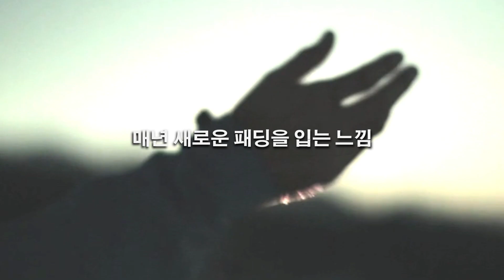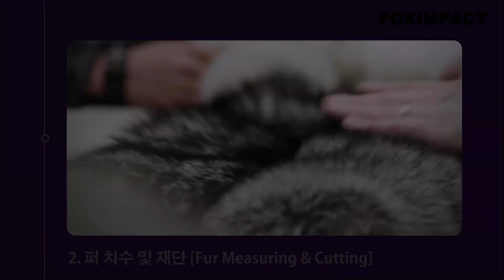남자 롱패딩 간지나게 입는 법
아름다운 프리미엄 패딩 퍼를 원하는 사람들의 커뮤니티 폭스 임팩트입니다.

오늘은 블랙라쿤 남자롱패딩 퍼리폼 진행하였습니다.

폭스임팩트 퍼리폼은 프리미엄패딩 무스너클, 몽클레어, 노비스, 버버리, 캐나다구스, 맥케이지 등 모든 패딩의 후드퍼를 보다 아름답고 풍성하게 디자인하며, 빈약하고 세탁사고 상했거나 털빠지는 퍼를 내구성 좋고 부드러운 신상퍼로 교체하는 대한민국 전문가 그룹입니다.

폭스임팩트는 매년 새로운 패딩을 입는 듯한 색다른 기분좋은 경험을 고객님께 제공해드립니다.